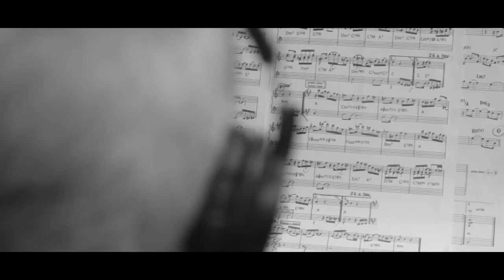Cristovão Bastos e Mauro Senise | Sarau para Radamés (Paulinho da Viola)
♪♫Sarau para Radamés (Paulinho da Viola) ||  Registro da gravação do álbum "Choro negro - Cristovão Bastos e Mauro Senise tocam Paulinho da Viola". Selo Biscoito Fino (2022)

O disco celebra os 80 anos de Paulinho da Viola, mestre da nossa música!

♪ ficha técnica ♪
Cristovão Bastos - piano e arranjo
Mauro Senise - flauta
♪participação especial
Jeff Lescowich - contrabaixo
Jurim Moreira - bateria

♩Choro Negro♩
Concepção do projeto: Cristovão Bastos, Mauro Senise e Ana Luisa Marinho
Direção musical: Cristovão Bastos e @Mauro Senise
Produção executiva: Ana Luisa Marinho
Gravação e mixagem: Lucas Ariel
Assistente de gravação: Pedro Mesquita e Renato Faya
Masterização: Luiz Tornaghi / Estúdio Bat Mastersom

♩capa + encarte♩
Projeto gráfico: Felipe Taborda
Design: Augusto Erthal
Ilustrações: Fidel Sclavo
Fotos: Nana Moraes (@nanamoraes_fotografia)
Texto apresentação: Edu Lobo

♩vídeos♩
Registro e edição: Leonardo Castilho/Agência Métrica

♩imprensa + mídias online♩
Assessoria de imprensa: Nanda Dias & Nani Santoro
Mídia online (Cristovão): Elfi Kürten Fenske
Mídia online (Mauro): Leonardo Castilho/ Agência Métrica

♩Biscoito Fino♩
Direção geral: Kati Almeida Braga
Direção artística: Olivia Hime
Direção executiva: Jorge Lopes
Gerência de A&R: Rafael Freire
Gerência de marketing: Marcela Maia

Selo: Biscoito Fino
Ano: 2022
Formato: CD digital e físico